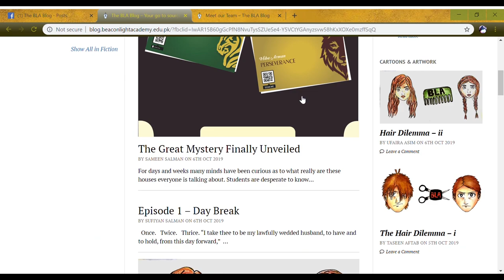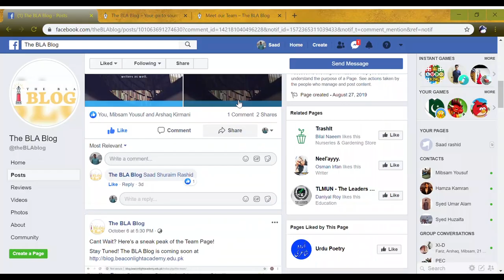The BLA Blog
So "Beacon LIght Academy" just launched there BLOG, and here is a vlog about it.